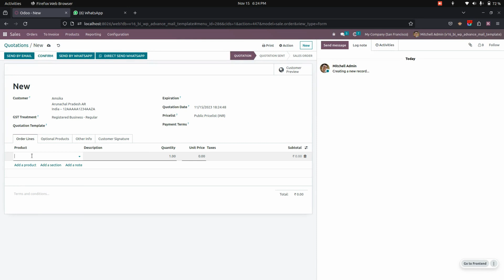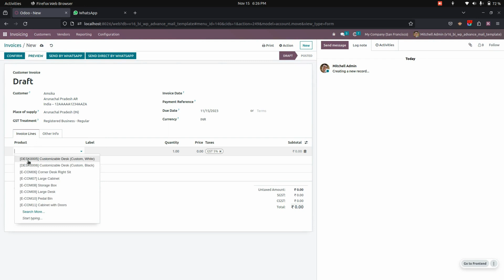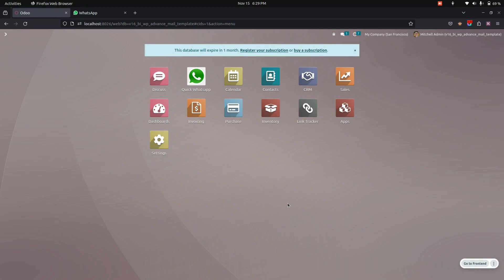How to Connect Odoo with Whatsapp | Odoo Connector | Send Whatsapp Message for Sale Invoice Delivery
WhatsApp Connector with Custom Email Template Odoo App is a powerful tool designed to enhance communication within the Odoo ecosystem. This app enables businesses to send WhatsApp messages directly related to quotations, sales orders, invoices, and delivery updates with attachments. With a focus on real-time communication customer will get WhatsApp notifications on order creation.

Feature of This Odoo Apps :
- Send WhatsApp Message on Sale Order Creation
- Send WhatsApp Message on Invoice Creation